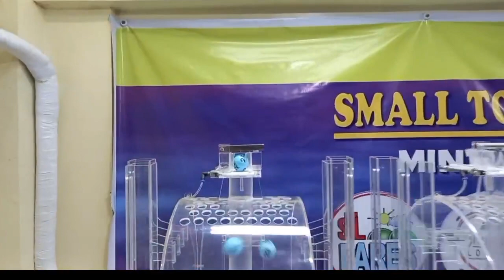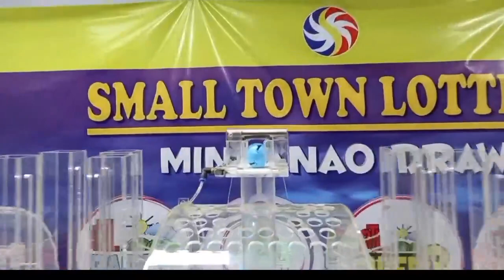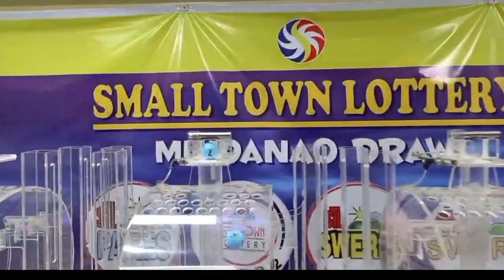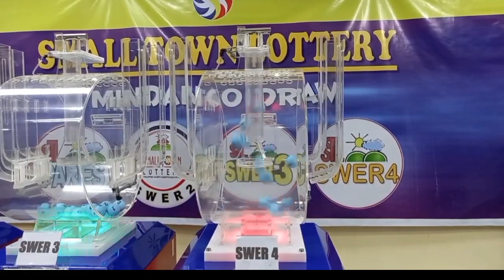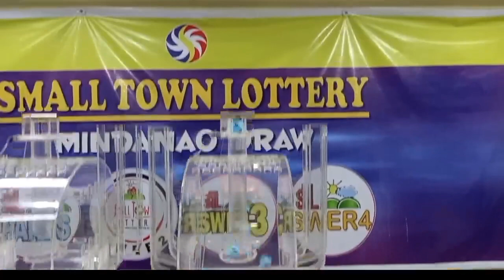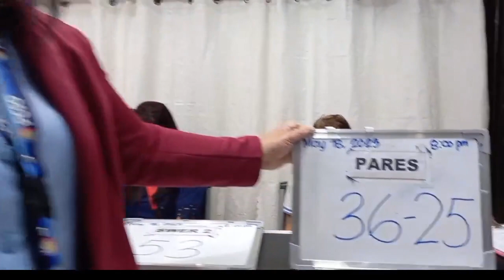STL Mindanao result today 8pm 18 May 2023 - STL Midnanao Draw 8pm result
8pm draw result today
8pm result today mindaanao live
result 8pm today
stl live mindanao today
stl mindanao 8pm
stl mindanao result today 8pm live
stl result 8pm today